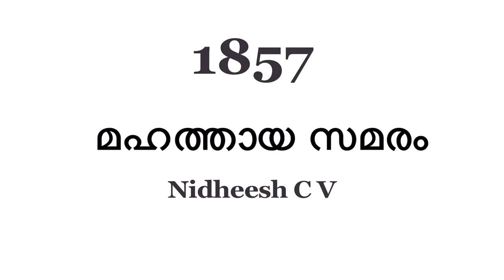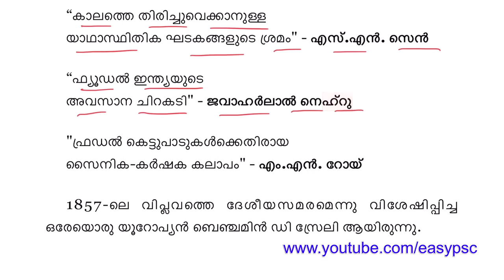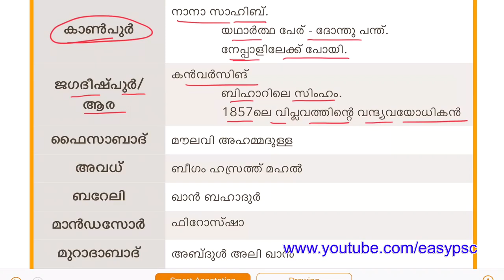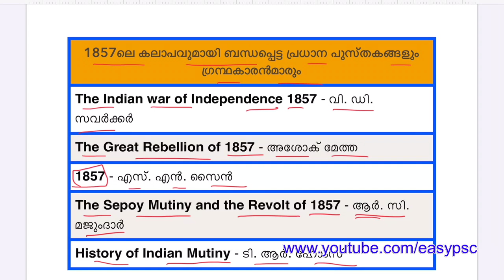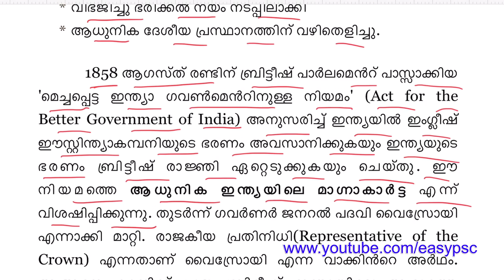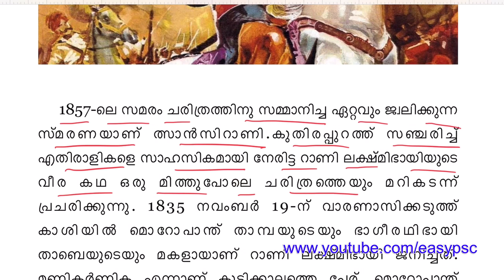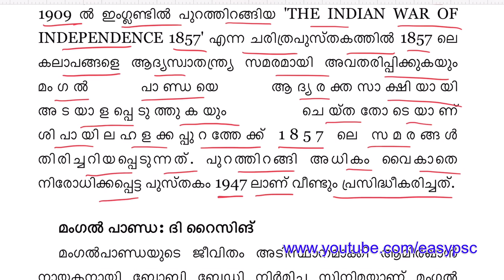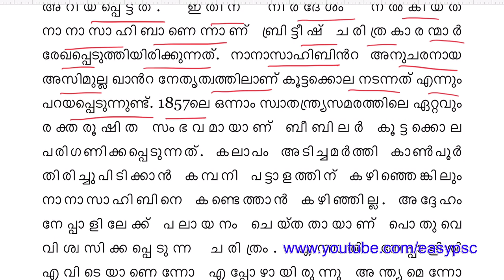#1 | All About 1857 Revolt | ഒന്നാം സ്വാതന്ത്ര്യ സമരം | History Of India - 1857 Revolt | Malayalam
Mission LDC 2020 Subject Wise Class
Class 1
All about 1857 Revolt
1857 ലെ മഹത്തായ സമരം
ഇന്ത്യയുടെ ഒന്നാം സ്വാതന്ത്ര്യ സമരം